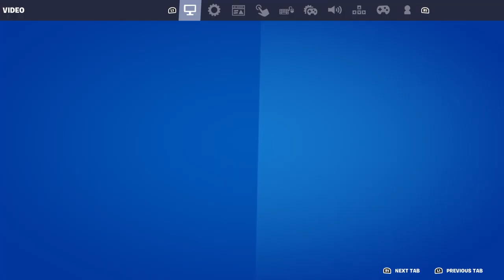Fortnite Dark City Creative Map!!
My most played creative map